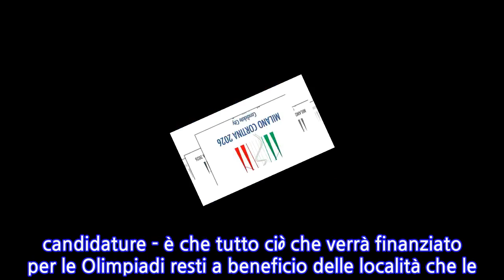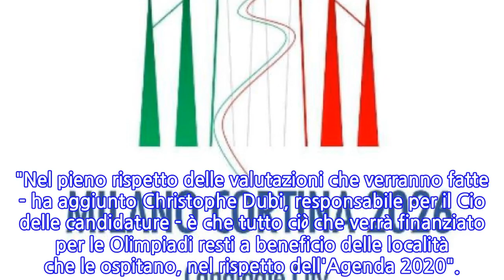Giochi 26: Cio,colpiti da bellezza posti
LIVIGNO (SONDRIO), 3 APR - "Sono stato colpito dal posto bellissimo e dalla sua gente molto ospitale. Livigno e Bormio sono state località di molti campioni di ieri e di oggi che hanno lasciato un segno e un'eredità sul territorio". Lo ha affermato oggi il romeno Octavian Morariu, alla guida della delegazione Cio di 19 membri per visionare le strutture di Livigno e Bormio (Sondrio) in vista della scelta della sede per le Olimpiadi invernali 2026. "Nel pieno rispetto delle valutazioni che verranno fatte - ha aggiunto Christophe Dubi, responsabile per il Cio delle candidature - è che tutto ciò che verrà finanziato per le Olimpiadi resti a beneficio delle località che le ospitano, nel rispetto dell'Agenda 2020".
INFORMATION
• Source: lasicilia